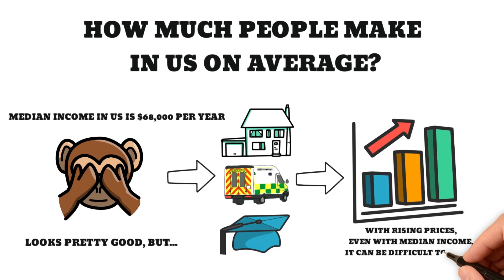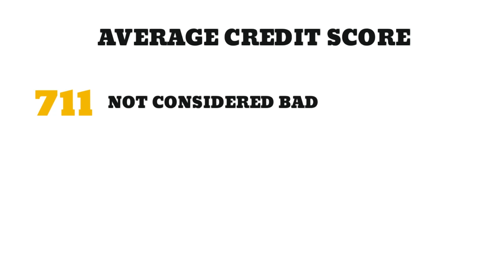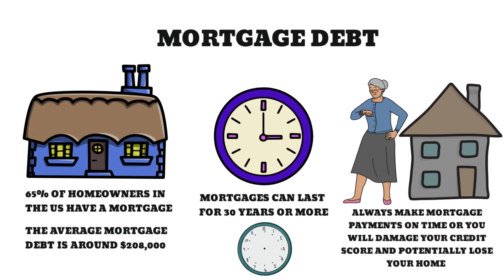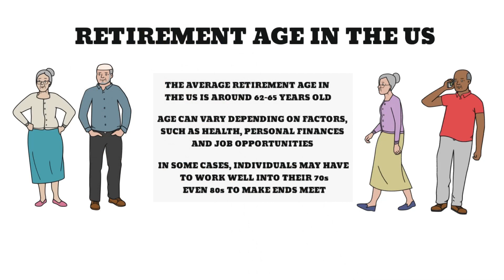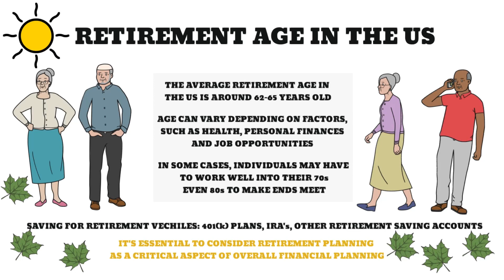FINANCIAL STATISTICS OF AVERAGE PERSON ARE MIND-BLOWING 🤯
🤯These financial statistics of the average person will shock you! In this video, we delve into some eye-opening numbers that reveal the financial health of the average person.

00:00 Intro
00:17 Household Debt
01:03 Median Income
01:46 Average Net Worth
02:54 Emergency Fund
03:49 Credit Score
05:02 Student Loan Debt
06:25 Mortgage Debt
07:49 Retirement Age
09:33 The End

💸We'll explore household debt, median income, and average net worth, and discover how much people have in their emergency funds. We'll also look at credit scores, student loan debt, and mortgage debt, and see how they affect financial stability.

🔑Additionally, we'll examine the retirement age of the average person and see how well they are preparing for their golden years.

📊Join us as we uncover some mind-blowing statistics about the financial health of the average person!